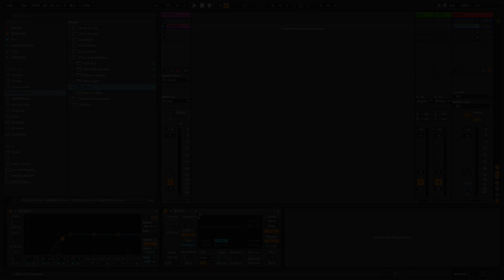Shifter como multiefectos en Ableton Live - 10' con Pedro Rovetto -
Aprende con Pedro Rovetto  las funciones básicas de SHIFTER y sus posibles aplicaciones como MULTI FX.